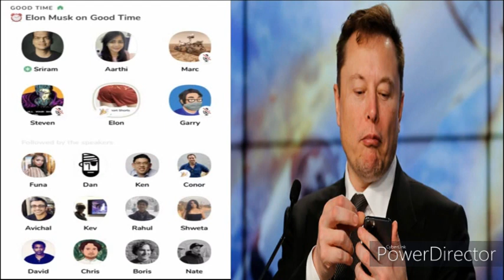ELON MUSK FULL CLUBHOUSE INTERVIEW + VLAD TENEV